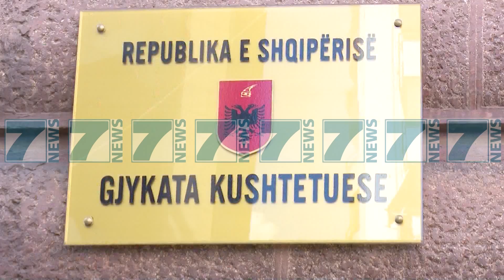GJYKATA KUSHTETUESE RREZON ANKESEN E UNIONIT TE GJYQTAREVE - News, Lajme - Kanali 10